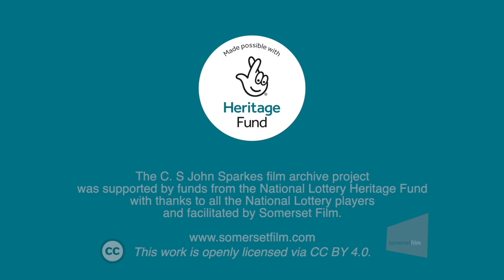Gypsy Traveller Wagons - Reel 37